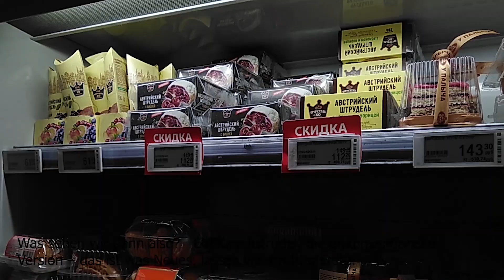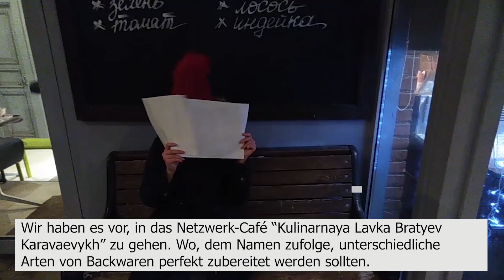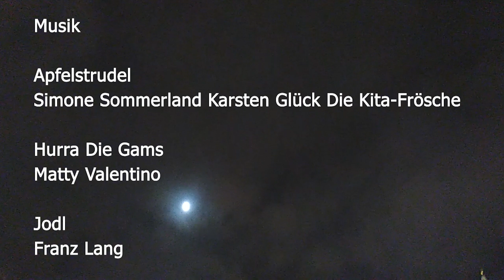Moskau: Strudel im Test!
Verkostung in Moskau:  5 Orte, 5 Strudel!
Frage an Dich: Strudel - ja oder nein?

Ihr habt schon bestimmt darüber nachgedacht, was Ihr machen würdet, wenn die Normalität nach Corona ins Leben wieder zurückkehrt? Wo Ihr ausgehen würdet, um die Befreiung aus den Beschränkungen zu feiern? Wir haben einen Tipp für Dich!  Unsere kulinarischen Korrespondenten –  lachlustige Sascha und  skeptische Kennerin der Küche Nastya – schauten an  5 Orten in Moskau vorbei, an denen Strudel serviert wird. Wo ist der Strudel am leckersten, welcher Strudel sie überraschte und welchen ist es besser,sofort und für immer zu vergessen?  Das erfahrt Ihr gleich aus unserer neuen Sendung!

Давно думаете о том, чем займетесь после карантина? Куда пойдёте праздновать освобождение из четырех стен? Мы вам подскажем! Наши кулинарные корреспонденты – весёлая хохотушка Саша и скептический ценитель кухни Настя –  еще до коронакризиса обошли 5 мест, где подают штрудели. Какой штрудель оказался самым вкусным, какой штрудель удивил всех, а о каком лучше навсегда забыть, мы вам расскажем в нашем выпуске!

Vermutlich liegt der Ursprung des Strudelteiges in Arabien, von wo aus er über Ägypten, Palästina und Syrien bis in die Türkei gebracht wurde. Von dort aus gelangte das Rezept nach der Eroberung von Konstantinopel als türkische Baklava über den Balkan nach Wien. Das älteste bekannte Strudelrezept ist bis heute in der WienerStadtbibliothek einsehbar.
Heute ist Strudel in der Welt weit verbreitet, besonders in Zentraleuropa: Österreich, Süddeutschland und Norditalien.
Endgültig durchgesetzt hat sich der Strudel als Wiener Mehlspeise im 18. Jahrhundert.